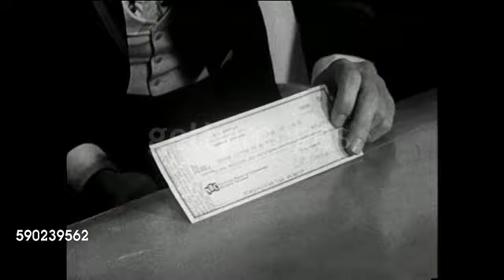Elvis Presley, Frank Sinatra, Barbara Stanwyck, Bud Abbott and Chester Conklin - June 10, 1965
Elvis Presley made a charitable donation to the Motion Picture Relief Fund in the amount of $50,000.00 at the Goldwyn Studios in Hollywood on June 10, 1965. Frank Sinatra, Barbara Stanwyck, Samuel Goldwyn, Bud Abbott, Chester Conklin, Sue Anne Langdon and Donna Douglas are on hand for the ceremony. Elvis was filming FRANKIE AND JOHNNY at the studio,  Stanwcyk was doing THE BIG VALLEY and Sinatra had his offices on the lot.